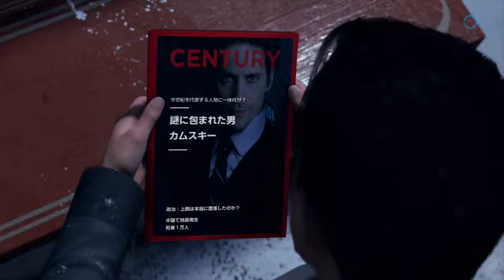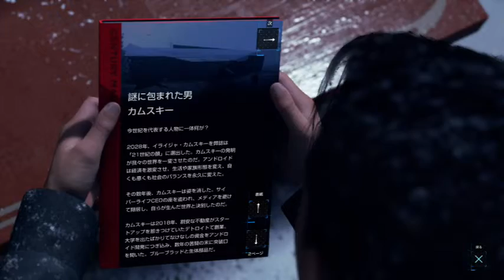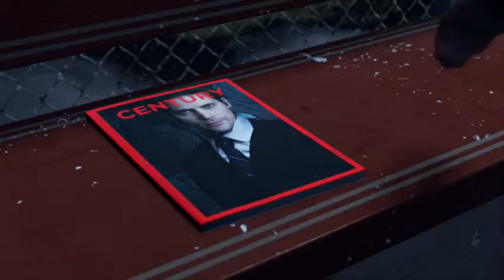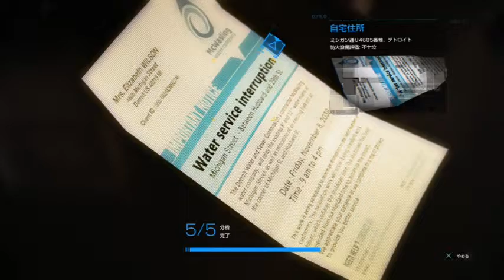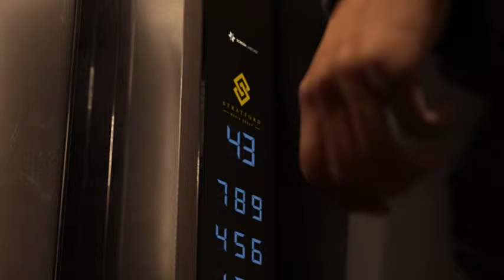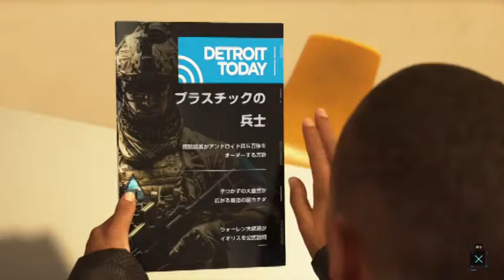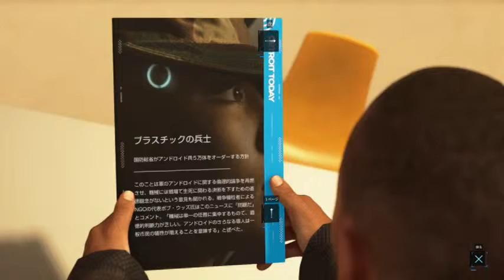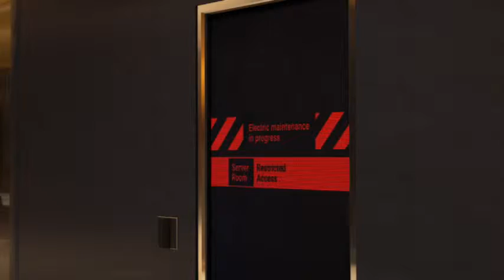【実況】親の背中【DETROIT】